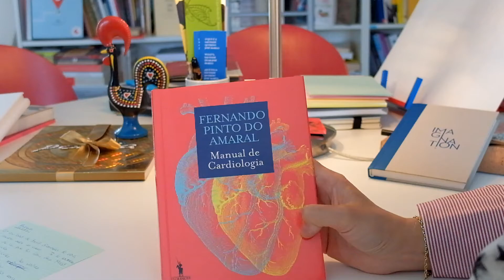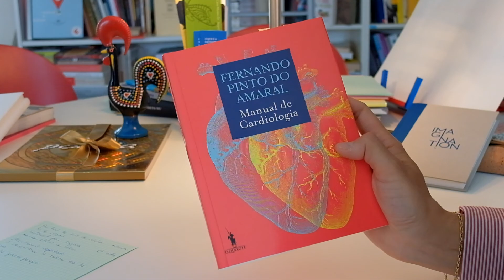onossopoemário "Porquê" de Fernando Pinto do Amaral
Lecture à deux voix et en deux langues d'un poème tiré du recueil "Manual de cardiologia", de Fernando Pinto do Amaral, ed. Dom Quixote, 2016.